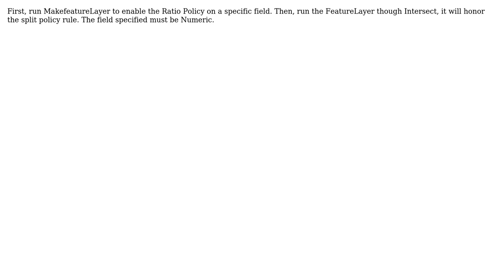GIS: Splitting polygons and dividing attribute value proportionally using ArcGIS Pro?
With thanks & praise to God, and with thanks to the many people who have made this project possible! | Content (except music & images) licensed under CC BY-SA | Music | Images & others | With thanks to user PolyGeo user klewis user AMgis and the Stack Exchange Network Trademarks are property of their respective owners. You are responsible for your own actions.